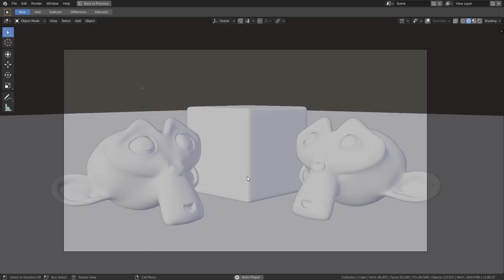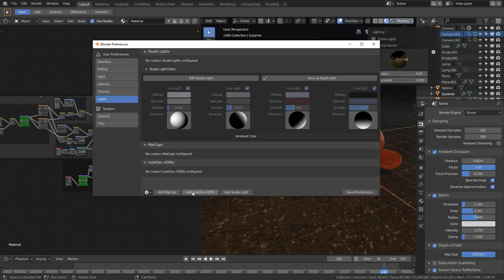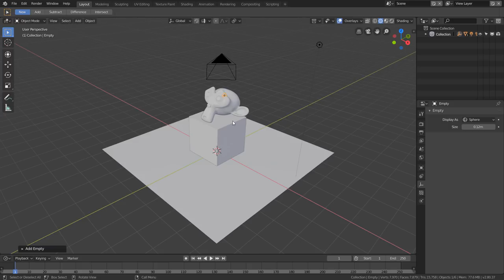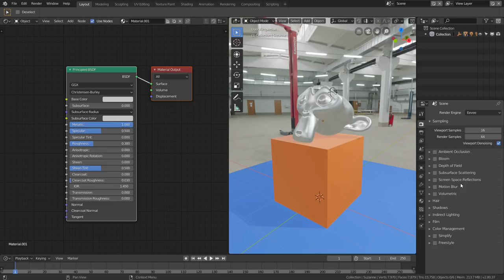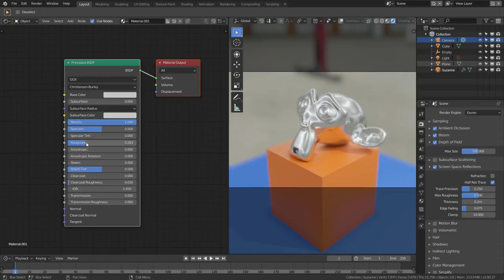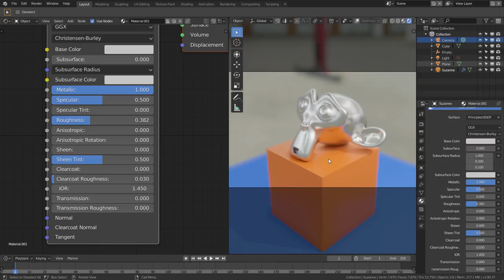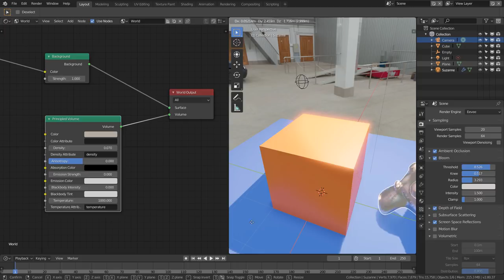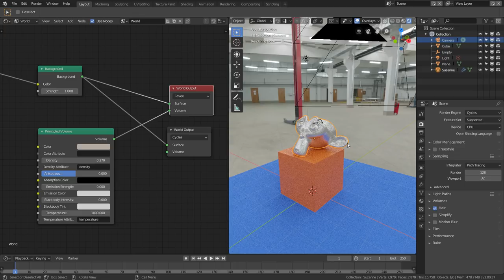Introducción a Blender 2.80 - EEVEE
Ha llegado el momento de hablar de EEVEE: el nuevo motor de render en tiempo real de Blender 2.80. En este video veremos una introducción a las funciones básicas.